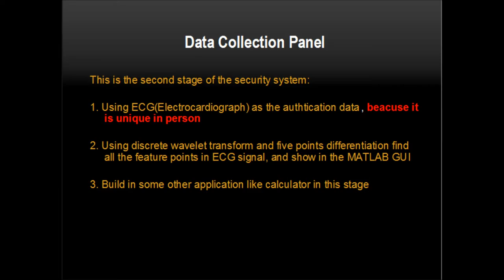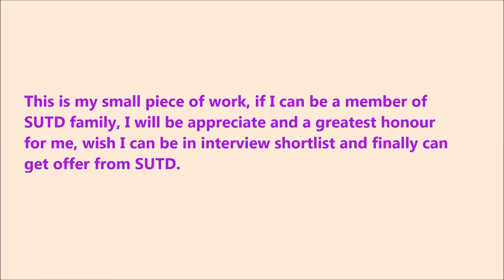My SUTD Application vedio Clip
Please give me one minute to show my experience of design a information system, and it will be a greatest houror if I can become a member of SUTD,